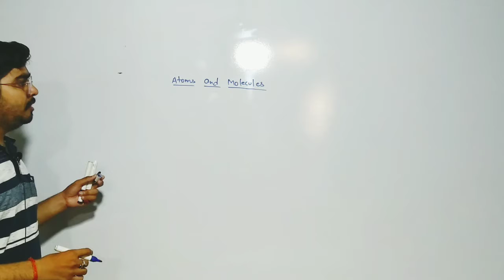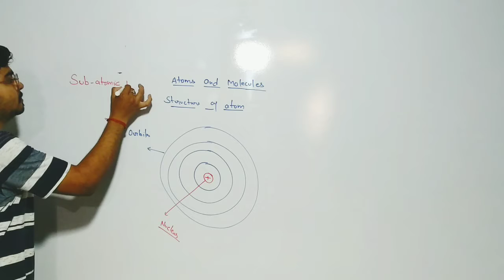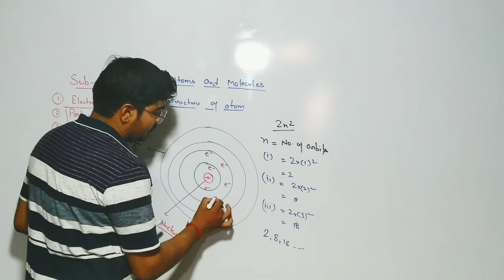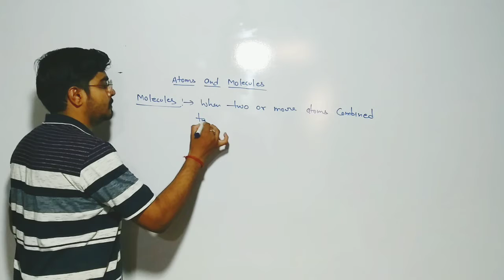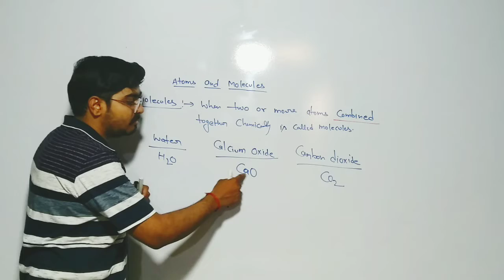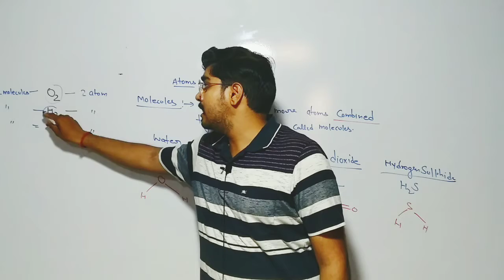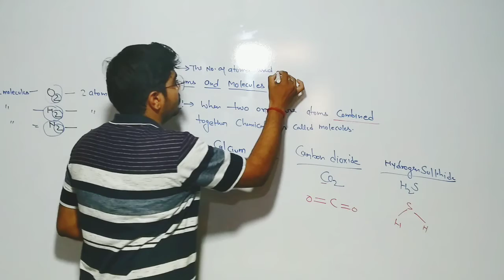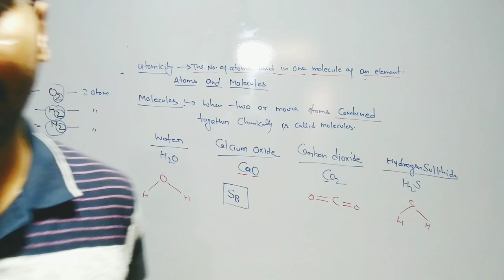Class 9 Chemistry Chapter 3 | Atoms And Molecules Full Chapter Explanation (Part 3) ll Nep classes